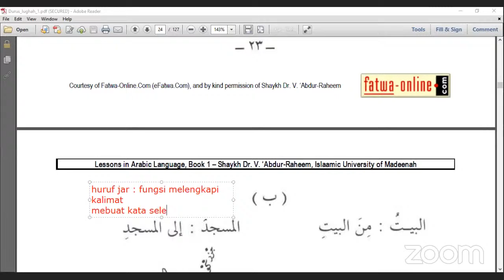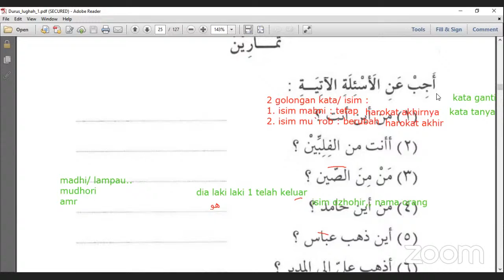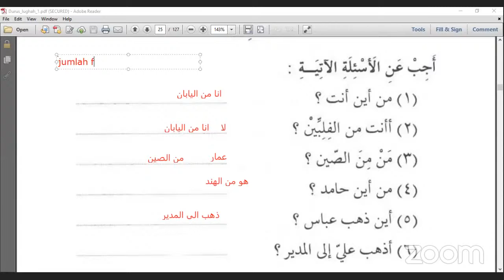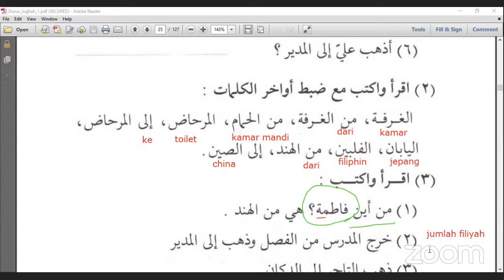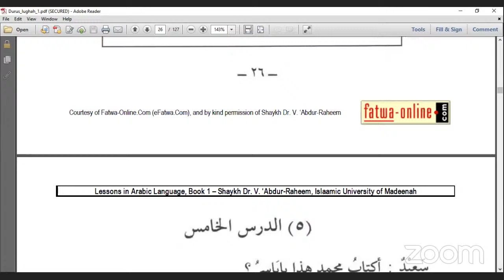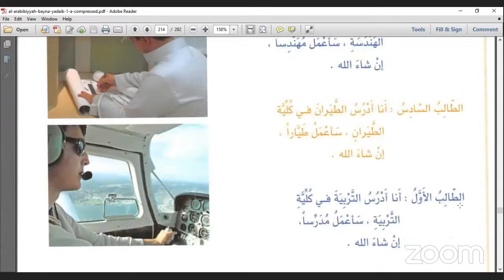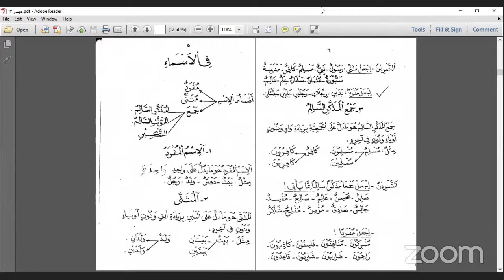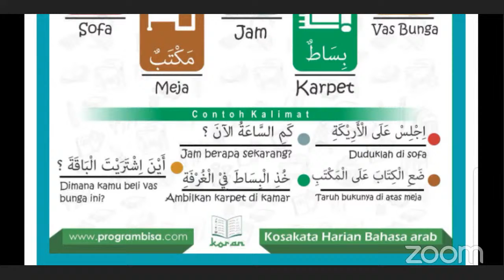[Pertemuan 25] Arabic 9 Des 2021 Al muyassar, ABY durusul lughoh